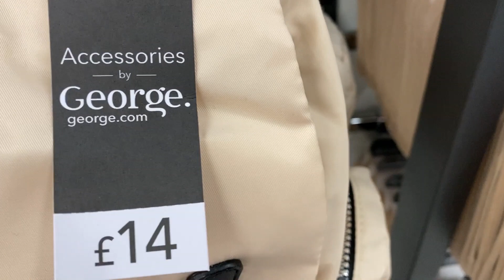ASDA Ladies BAGS - June 2020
Shop Online ASDA Women Bags or Visit your Nearest George Asda